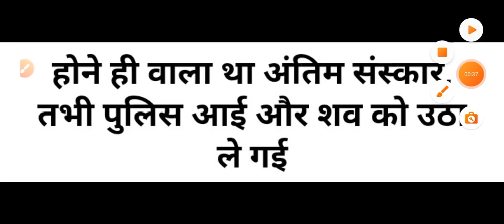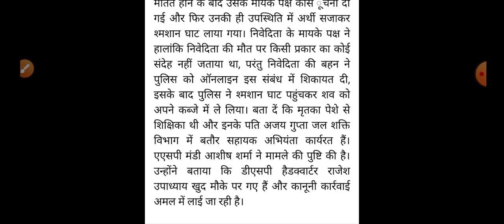HP Breaking News शमशान घाट से शव उठा ले गई पुलिस